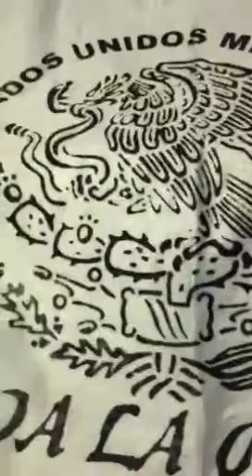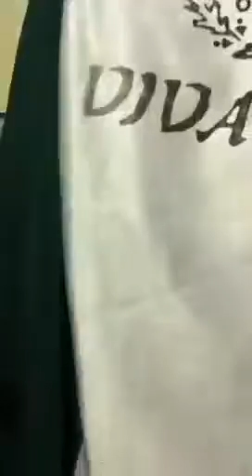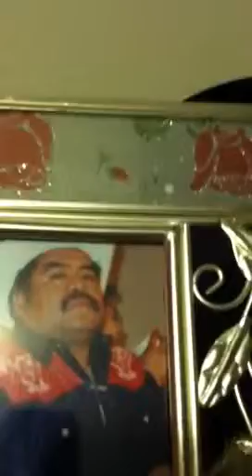el corrido del tiniente Armadillo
nerimeliton